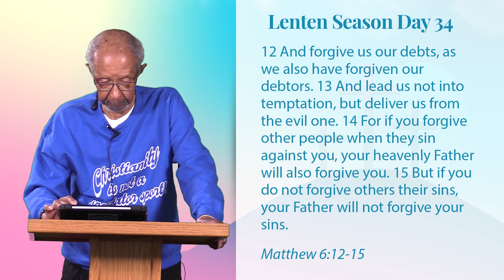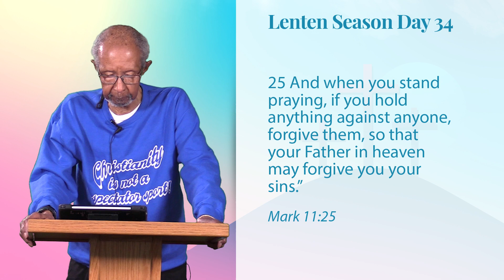Day 34 | Lenten Season Video Series | March 27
Zion Baptist Church NWDC Online
Pastor Rev. Dr. Keith W. Byrd Sr.
4850 Blagden Ave NW
Washington DC, 20011